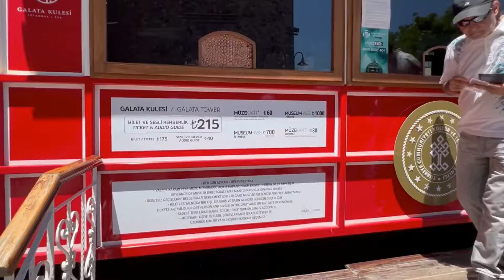Galata street walk tour جولة في شارع برج جالاتا اسطنبول 2022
جولة سيرا على الأقدام في شارع برج جالاتا الذي يعتبر أفضل الشوارع المطلة على البرج حيث يمكن إلتقاط أفضل الصور الفوتوغرافية
لمشاهدة فيديو جالاتا بورت من هنا 👇

Galata port istanbul Walk tour جولة في جالاتا بورت اسطنبول 2022

.travelvlog istanbul istanbulturkey galatastreet galata_tower اسطنبول اسطنبول-تركيا سفر جولات-سياحية شارع-الاستقلال اسطنبول2022 istanbul2022 galata-tower2022